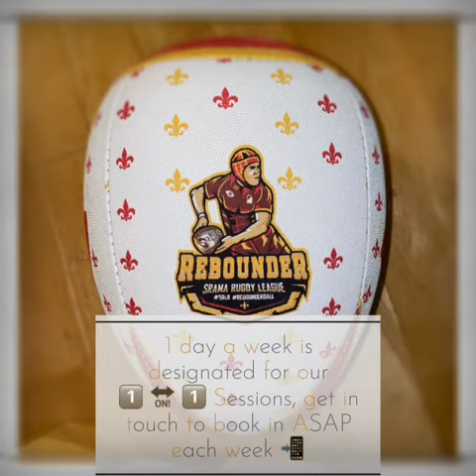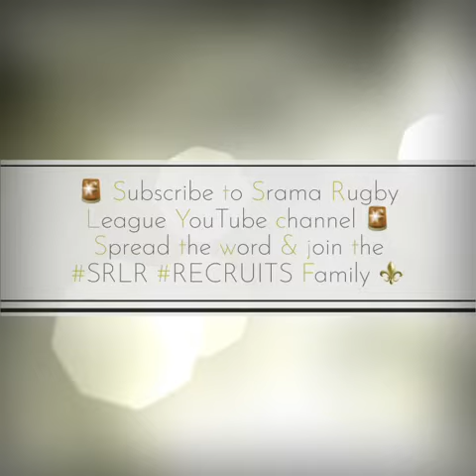1 on 1 Session with young Sione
Book in a 1️⃣🔛1️⃣ Session & receive a Free REBOUNDERBALL or SRLR gear with your paid Session👌🏼

1 day a week is designated for our Training Sessions, 1 on 1 or Group Training 🏉

So get in touch each week to book in 📲